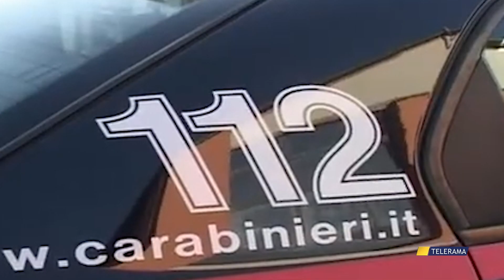TARANTO, CC NAS: SEQUESTRATI COSMETICI SCADUTI DESTINATI AI BAMBINI di DANIELA MANIGRASSO